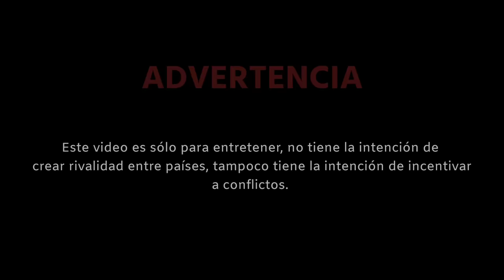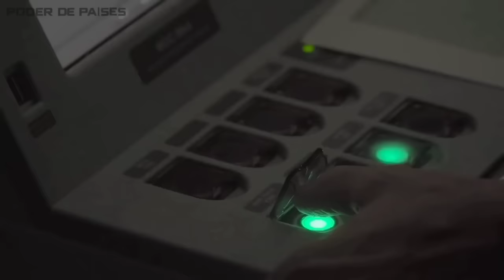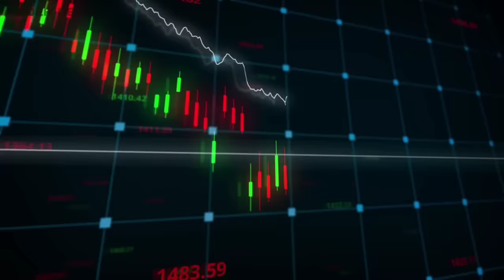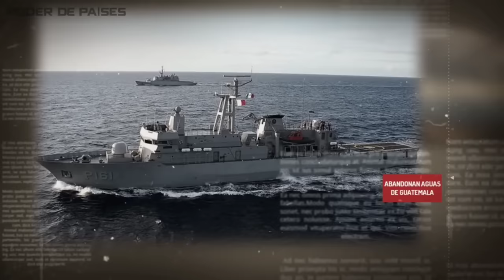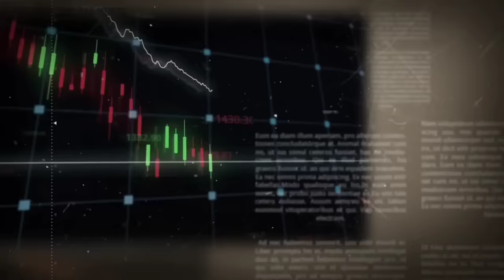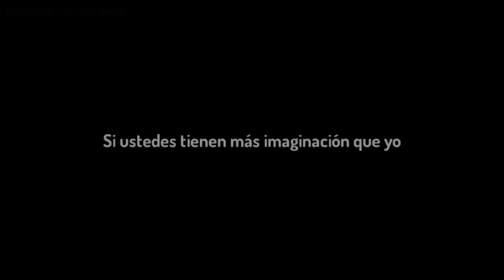MÉXICO VS CENTROAMÉRICA GUERRA -simulación-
En esta ocasión les traigo la simulación completa de un conflicto entre México y Centroamérica.

En esta simulación mexicano invadirá Guatemala, pero los países centroamericanos se unirán y entrarán en defensa de Guatemala, pero los países centroamericanos no tienen un poder militar fuerte, por lo que necesitarán la ayuda internacional para poder vencer a México.

ADVERTENCIA: Este video es ficción, y es sólo para entretener, no tiene la intención de crear rivalidad entre países vecinos, tampoco tiene la intención inspirar a conflictos.

©️ COPYRIGHT / LICENSING
Si algún productor/sello/artista tiene un problema con cualquiera de las canciones o filmaciones, envíeme un correo electrónico a  y el video se eliminará de inmediato.